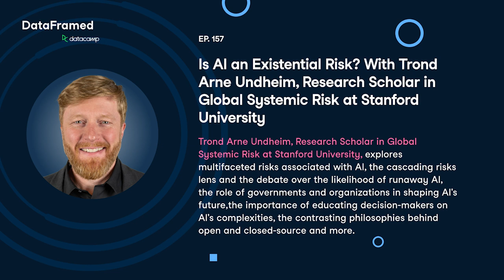Open vs Closed Source AI (with Trond Arne Undheim, Research Scholar at Stanford University)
Trond Arne Undheim is a Research scholar in Global Systemic Risk, Innovation, and Policy at Stanford University, Venture Partner at Antler, and CEO and co-founder of Yegii, an insight network with experts and knowledge assets on disruption. He is a nonresident Fellow at the Atlantic Council with a portfolio in artificial intelligence, future of work, data ethics, emerging technologies, and entrepreneurship. He is a former director of MIT Startup Exchange and has helped launch over 50 startups. In a previous life, he was an MIT Sloan School of Management Senior Lecturer, WPP Oracle Executive, and EU National Expert.

In the full episode, Trond and Adel explore the multifaceted risks associated with AI, the cascading risks lens and the debate over the likelihood of runaway AI. Trond shares the role of governments and organizations in shaping AI's future, the need for both global and regional regulatory frameworks, as well as the importance of educating decision-makers on AI's complexities. Trond also shares his opinion on the contrasting philosophies behind open and closed-source AI technologies, the risk of regulatory capture, and more.